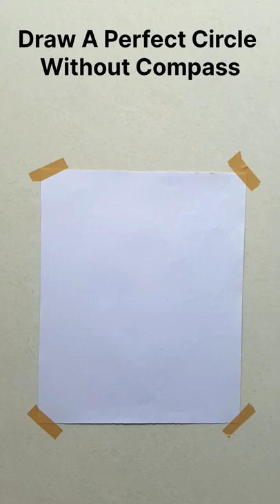How To Draw A Perfect Circle Without Compass